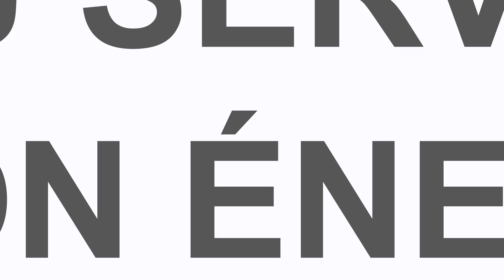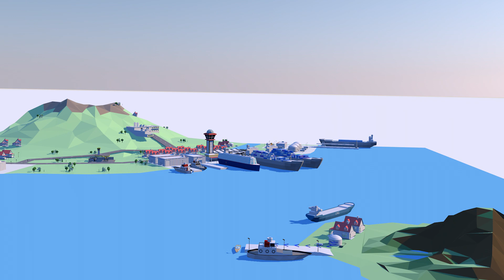Elengy : le GNL au service de la transition énergétique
Pour accompagner la transition énergétique du transport maritime, les terminaux méthaniers d'Elengy se transforment en de véritables HUBs GNL.